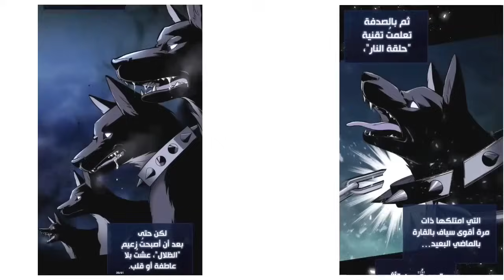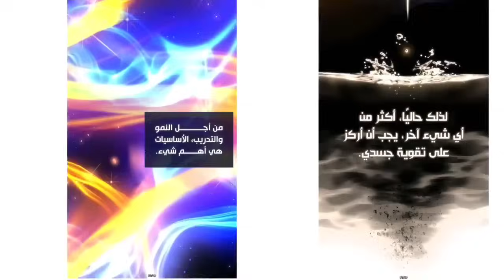حكايه رون_شاب بيتم خيانته وقتلوه وبيتجسد بعد 1000سنه ليكون اعظم سياف فى القاره | ملخص مانهوا كامل